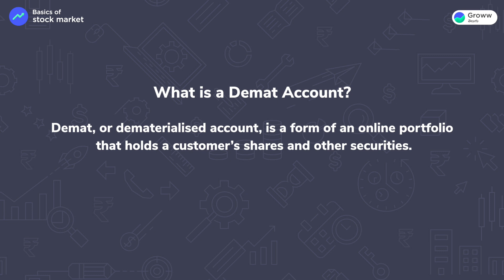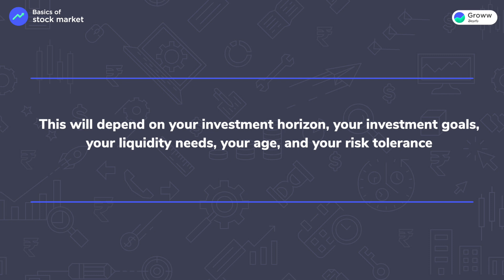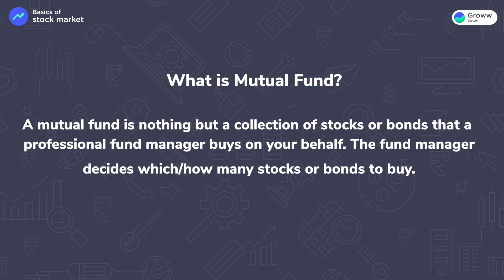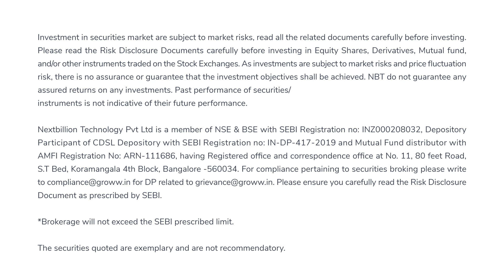Basics of Stock Market in Telugu - స్టాక్ మార్కెట్ లో పెట్టుబడి పెట్టడం ఎలా | Groww Telugu